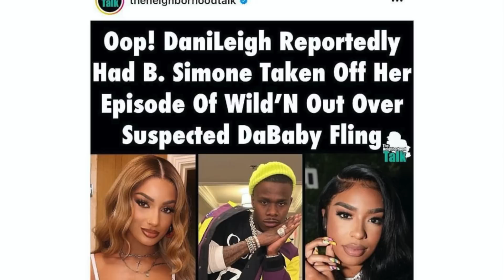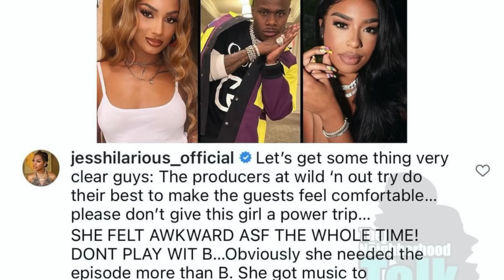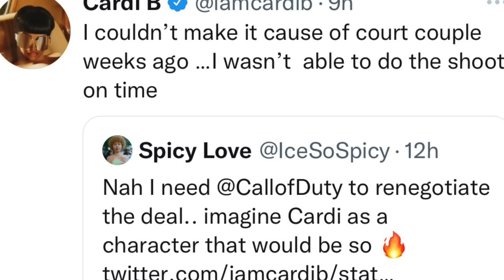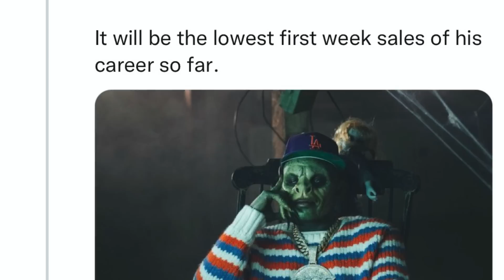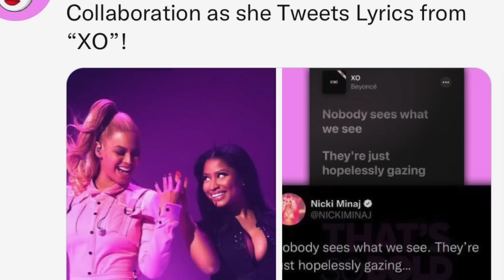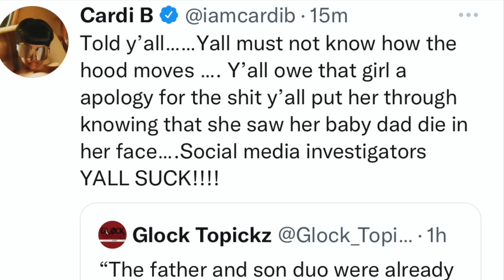Da Baby Projected to Flop, Glorilla Unfollows Nicki Minaj, Cardi B Losing Money, Soulja Boy Upset!